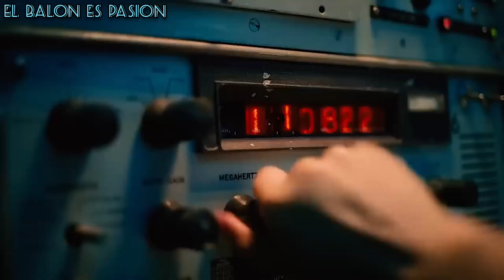comercial de Nike copa del mundo 🌍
Nike siempre en la sima exelente comercial con grandes figuras del fútbol mundial